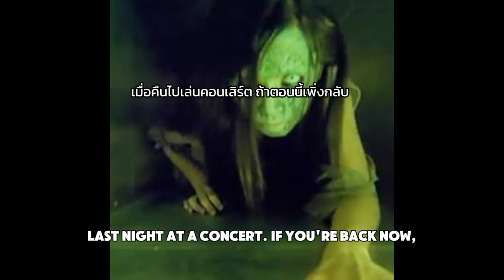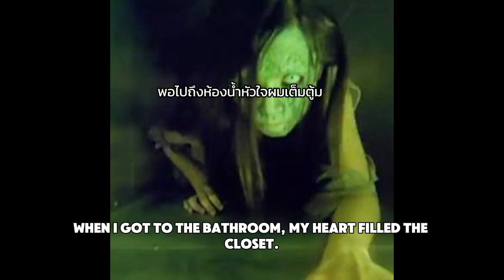704 เวอร์ชั่นใหม่ created by Suno AI lyrics from dajim